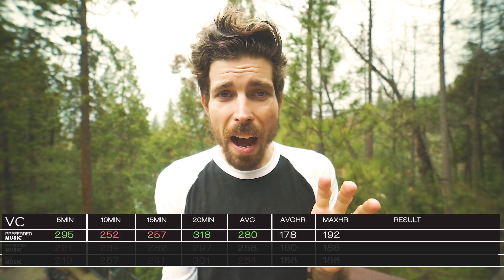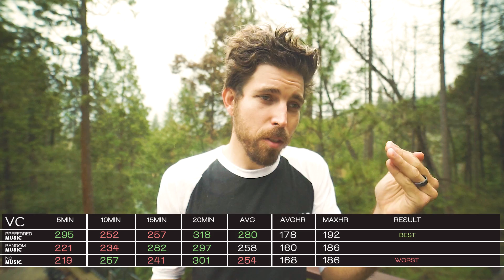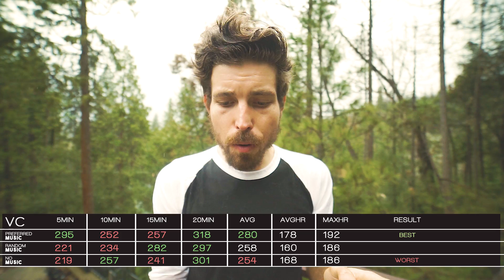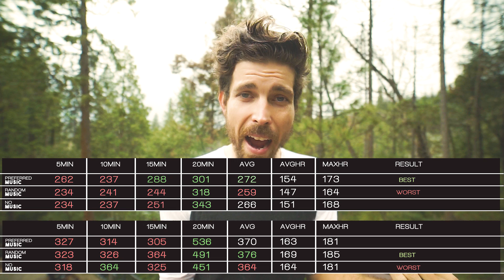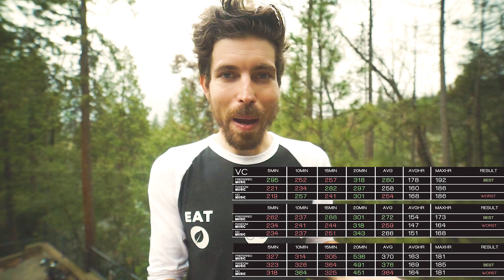Can MUSIC Make You A Stronger Cyclist? (ACTUAL PUBLISHED SCIENTIFIC STUDY - Marginal Gains #3)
In this episode of "Marginal Gains", we look at the effects that music has on your cycling performance. This REAL scientific study had 3 trials where you did your best 20min effort on an indoor trainer and the only difference between them was the type of music.

Can MUSIC Make You A Stronger Cyclist study had cyclists get on a trainer with a powertap real wheel and do a 20min effort with NO metrics to pace. 3 trials were Preferred Music, NON-Preferred music, and NO Music. Denise concluded there was not enough of a difference in the efforts, but there was a difference, a marginal difference.

Cycling is a tough sport, so if having the right music on can help us get an edge, well than I am all for that. But even if there is not a statistically significant  impact, the mental impact of time passing by quicker because of music is a benefit.

There were SO MANY metrics that were collected, but in respect to that I am not qualified to dissect this study, this video is just looking at the power output for the subjects.

FULL STUDY
Check out the entire study, so much data to pour through if you want.

Marginal Gains is a series where I see if small, easy to apply techniques, parts, or other stimulates can make our performance on the bike significantly better.